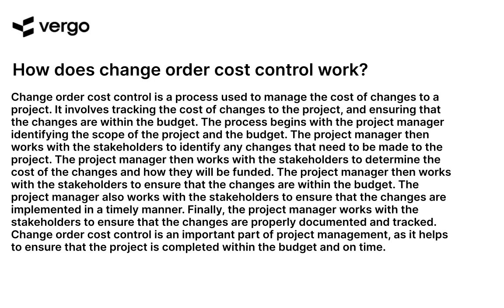Cost Control Through Change Orders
Cost control is essential for any project, and change orders are a great way to ensure that your project stays within budget. This video explains the basics of change orders and how they can help you manage costs and keep your project on track. Learn how to create and manage change orders, and how to use them to your advantage. Get the most out of your project and stay on budget with this helpful guide to cost control through change orders.